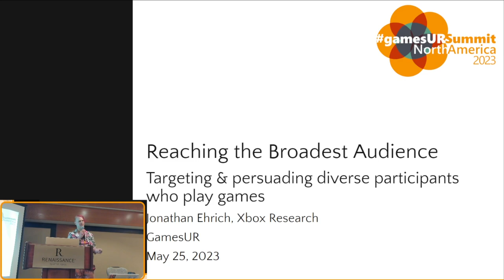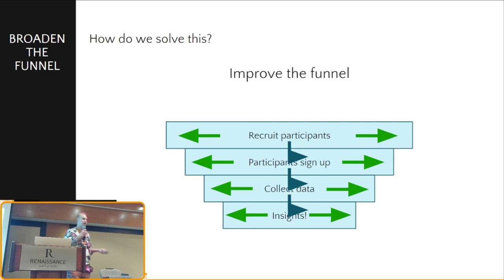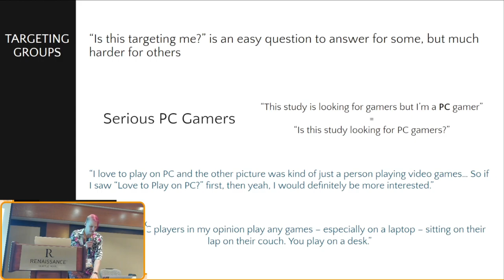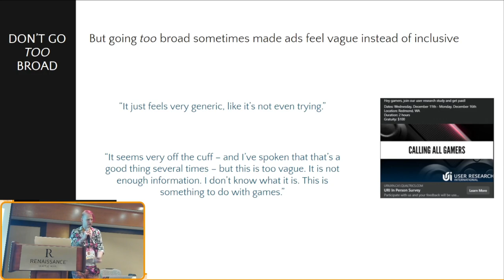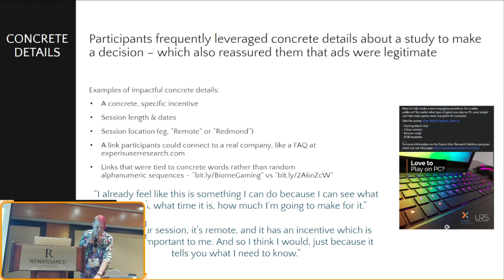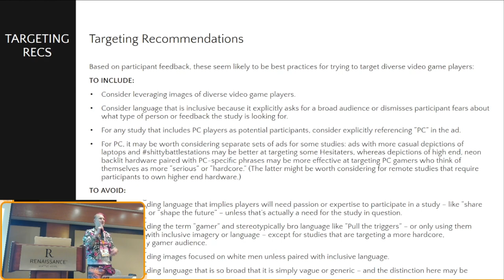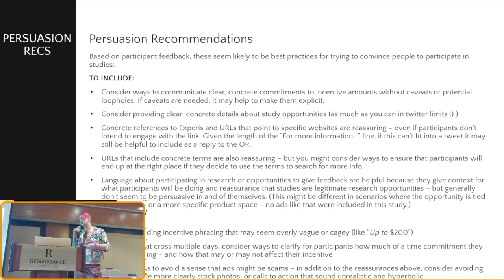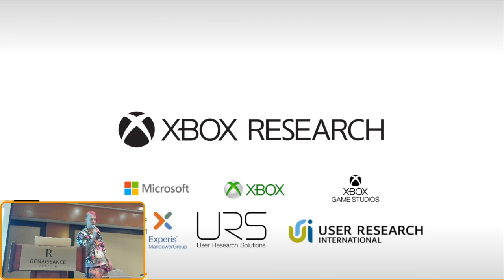Reaching the Broadest Audience - Jonathan Ehrich